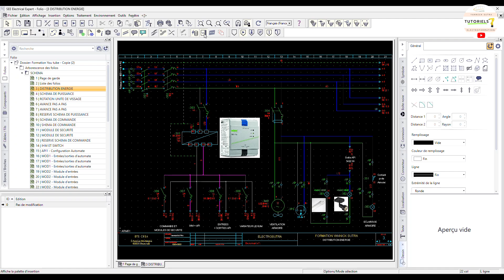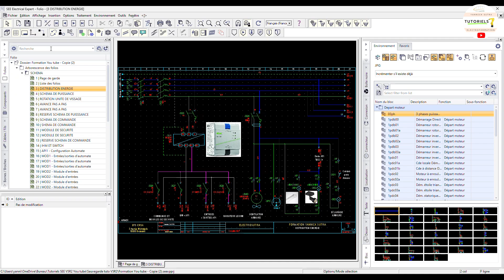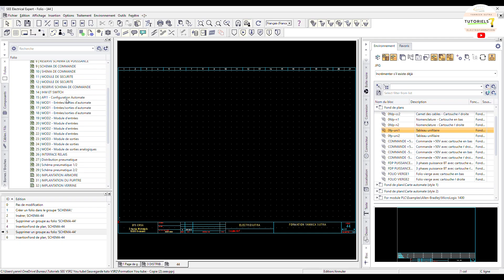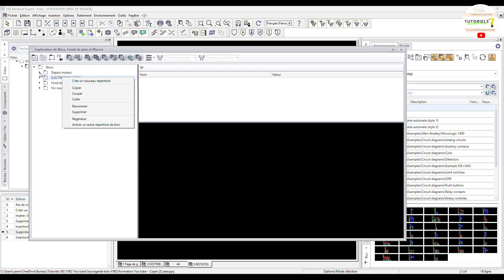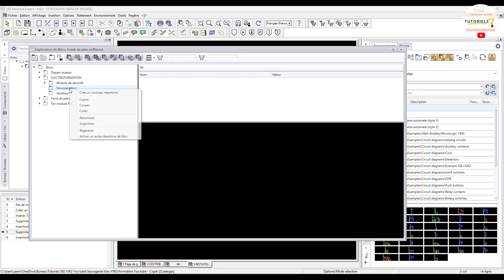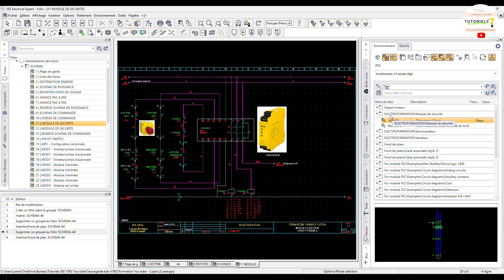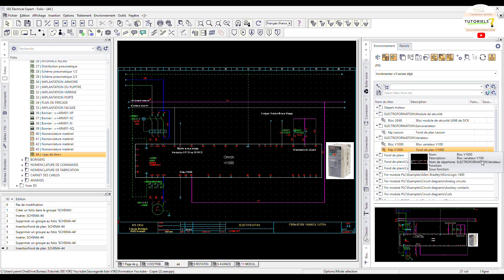041 Gestion des blocs et fonds de plan (Tutoriel See Electrical Expert V5R2)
Ce tutoriel permet de découvrir et de gérer les blocs et les fonds de plan afin de gagner en productivité.